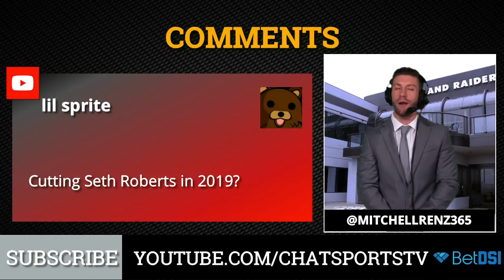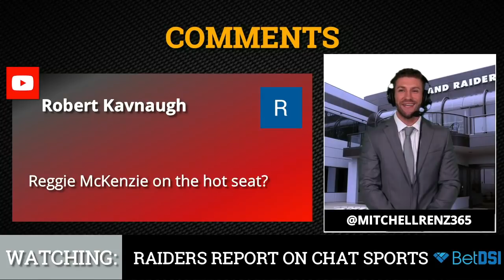Raider Nation Rumors: Chris Warren Starting 2019, Cutting Seth Roberts, Reggie McKenzie Hot Seat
More Oakland Raiders rumors straight from you, Raider Nation!  Will Chris Warren be the Raiders starting running back in 2019? Are the Raiders going to cut Seth Roberts after the season? Is Reggie McKenzie on the hot seat with only one winning season since 2012?

Raider Nation Rumors:
Chris Warren starting in 2019?
Cutting Seth Roberts in 2019?
Is Reggie McKenzie on the hot seat?

The Raiders Report can be watched LIVE on Facebook Live Tuesdays on the Oakland Raiders by Chat Sports Facebook